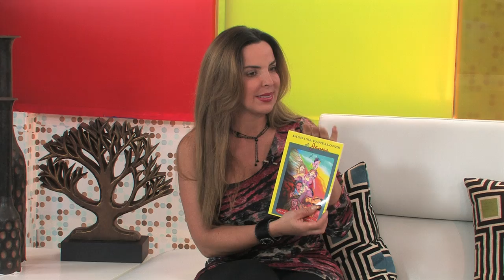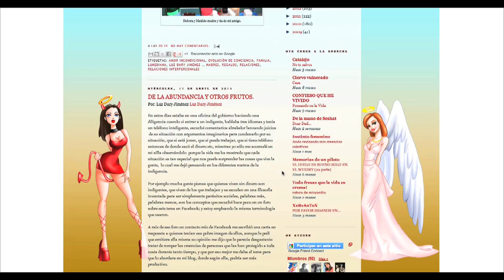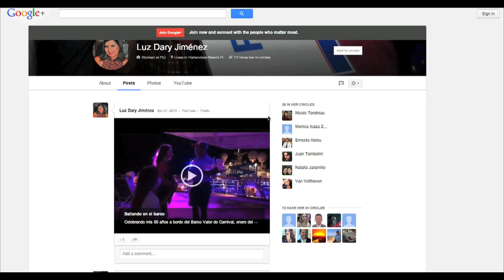El Show de Nancy con la escritora Luz Dary Jimenez M.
El Show de Nancy Restrepo  con la escritora Luz Dary Jimenez M.